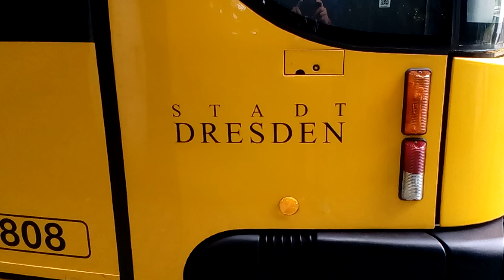Mitfahrt NGT D12 DD 2808 Taufname Stadt Dresden von Dresdner Verkehrsbetriebe AG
Ich Bitte um Verständnis Wal Ich meine Hand for der Kamera hatte